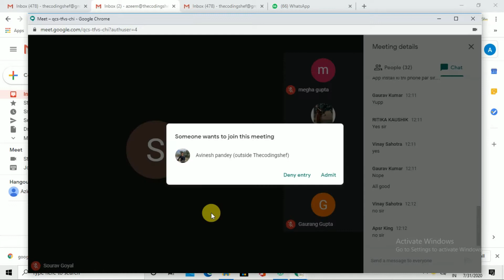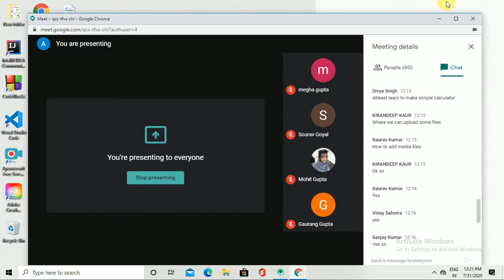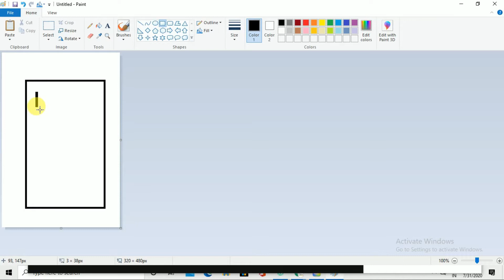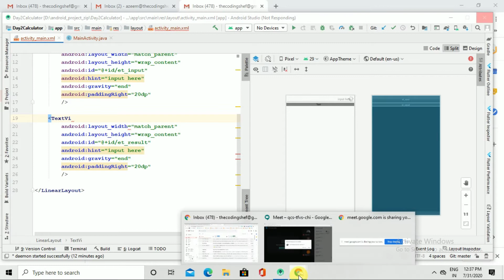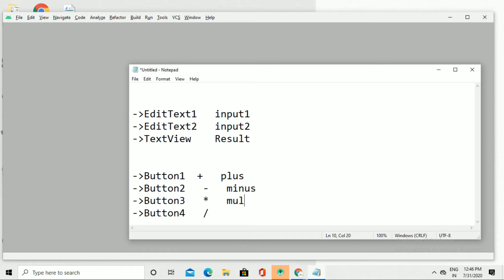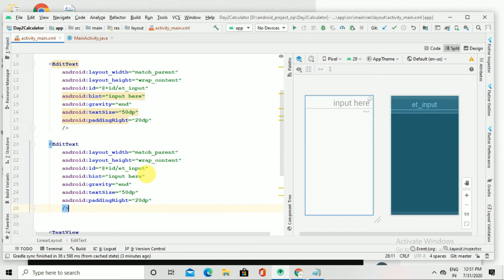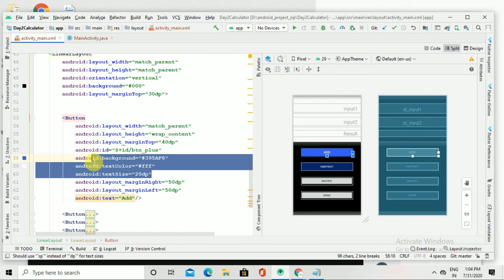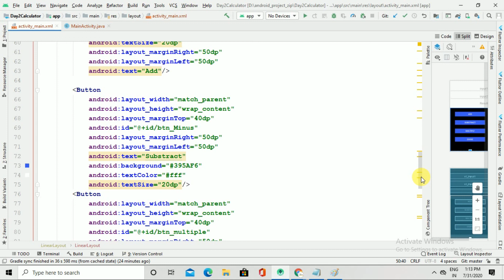Android workshop-Day 2 part1 by Thecodingshef| Rancike|2020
user also search
android development tutorial
android development 2020
android workshop
android app development workshop
how to make calculator in android studio
how to make calculator in android studio in hindi